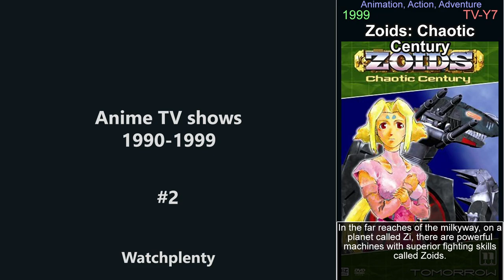Anime TV shows from the 1990s - part 2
This video is part of a series of videos about anime TV shows. This is part 2, concentrating on the years 1990 to 1999. It is an exploration of the world of anime TV series, covering everything from the most popular titles to hidden gems that are waiting to be discovered. Its aim is to give viewers a comprehensive understanding of the anime genre. It covers a wide range of topics, including the history of anime TV shows, the various sub-genres within the medium, and its evolution. Each episode focuses on a specific anime TV show, examining its plot, characters, themes, and style in detail, or on a genre in general. It covers both classic and contemporary titles, including popular franchises, as well as lesser-known titles that may not have received as much attention. Throughout the videos, viewers will be introduced to the best of the genre. These videos will help you discover anime TV series you have never seen and rediscover those that you may have forgotten or are looking for. Whether you are a longtime fan of anime or simply curious about the medium, this is the perfect way to explore the world of anime and discover new titles to add to your watchlist. Anime is a style of animation originating in Japan. It is characterized by colorful graphics, vibrant characters and fantastical themes. Anime is used to tell stories that range from historical to futuristic, from humorous to dramatic. Anime is often aimed at a specific age or demographic range, and is considered a form of art.

In the video:

Zoids: Chaotic Century (1999)
Kaiketsu Zoro (1996)
Baby & Me (1996)
Super Dimensional Fortress Macross II: Lovers Again (1992)
Crest of the Stars (1999)
Pokémon Chronicles (1998)
Martian Successor Nadesico (1996)
The Racing Brothers, Lets & Go (1996)
New Dominion Tank Police (1993)
Kodocha (1996)
Reign: The Conqueror (1997)
Dr. Slump (1997)
The Irresponsible Captain Tylor (1993)
Marmalade Boy (1994)
Dodge Danpei (1991)
Vampire Princess Miyu (1997)
Phantom Thief Jeanne (1999)
Turn-A Gundam (1999)
Flame of Recca (1997)
Saber Marionette J (1996)
Macross 7 (1994)
You're Under Arrest! (1996)
DNA² (1994)
Key: The Metal Idol (1994)
Virtua Fighter (1995)
Story of the Trapp Family (1991)
Green Legend Ran (1992)
After War Gundam X (1996)
Patlabor: The New Files (1990)
Blue Seed (1994)
Mobile Suit V Gundam (1993)
Legend of the Galactic Heroes Gaiden (1998)
Dear Brother (1991)
Infinite Ryvius (1999)
Please Save My Earth (1993)
Chuka ichiban (1997)
Little Women II Jo's Boys (1993)
Yu Yu Hakusho: Eizou Hakusho (1995)
Those Who Hunt Elves (1996)
Battle Athletes Victory (1997)
Mitsuteru yokoyama's sangokushi (1991)
The File of Young Kindaichi (1997)
Master Keaton (1998)
Aoki Densetsu Shoot! (1993)
Legend of the Angel of Love, Wedding Peach (1995)
Oh! Sûpâ Miruku-chan (1998)
Nightwalker: Midnight Detective (1998)
Hime-chan's Ribbon (1992)
Project A-Ko Versus (1990)
Dirty Pair Flash (1995)